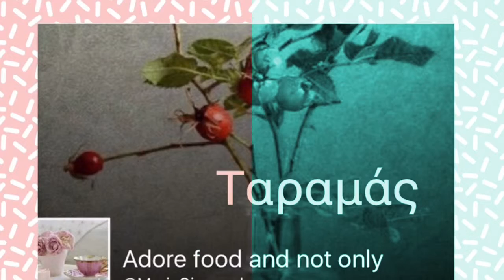Ταραμάς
Adore food and not only 🍴